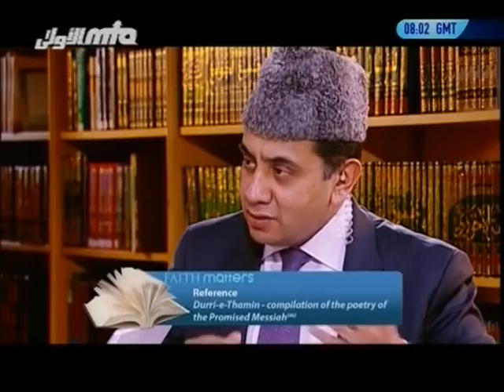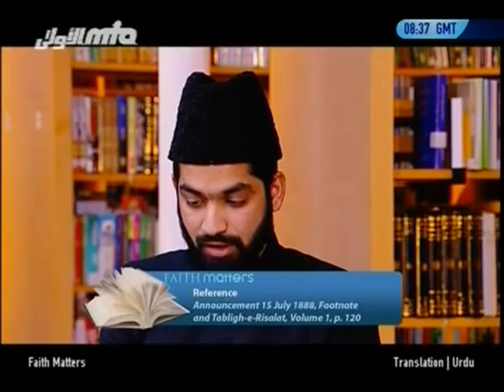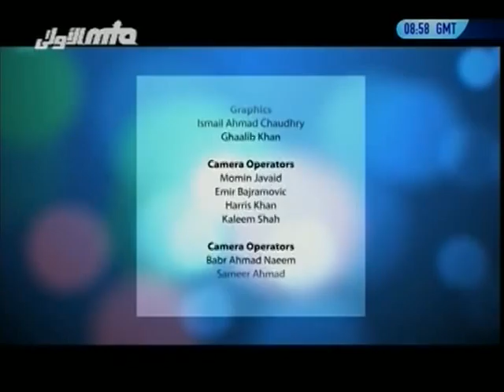Faith Matters #73 Questions: Insult of Jesus(as)? Muhammadi Begum & Lekhram Prophecy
Q1 @ 02:10 With reference to the Urdu couplet by The Promised Messiah(as) "leave referring to Jesus son of Mary for better than him is Ghulam Ahmad". What is the meaning of this couple?

Q2 @ 11:30 It is alleged that Promised Messiah(as) insulted Jesus(as)?

Q3 @ 26:05 Objection is raised that the prophecy of about Muhammadi Begum was not fulfilled?

Q4 @ 45:45 Lekhram Prophecy